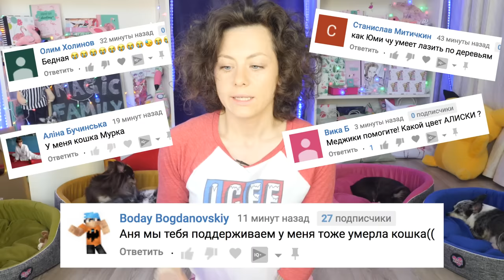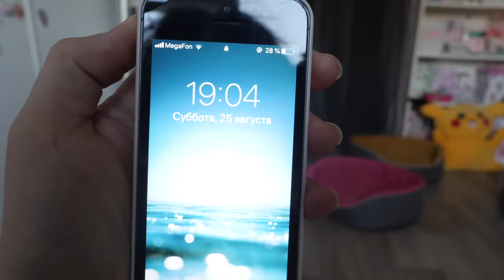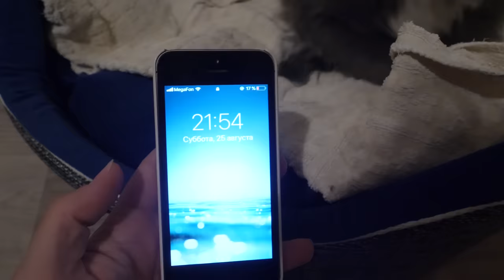ОПЕРАЦИЯ КОШКИ ЧТО МЫ ОБНАРУЖИЛИ ВО ВРЕМЯ СТЕРИЛИЗАЦИИ КИСЫ АЛИСЫ | Magic Family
СМЕШИЛКИНЫ! КОНЕЦ ЛЕТА ▼ЖМИ ЕЩЁ▼

Я помогаю бездомным животным и знаю, как много брошенных котов и котят на улицах и в приютах, никто не хочет их брать домой. Я решила, что моя кошка не будет рожать, пусть лучше люди возьмут котенка из приюта, тем более в ближайших деревнях котят топят, как и щенков, значит, их так много! Я общалась с разными ветеринарами и поняла, что операция стерилизация кошке не навредит, если она не будет рожать котят, а сделает только лучше. Сегодня в видео я расскажу и покажу, как прошла операция по стерилизации Кисы Алисы, как наркоз действовал на кошку, сколько она выходила из наркоза и какую проблемы мы обнаружили во время операции?

Привет, я Anny Magic и у меня есть собаки Софи и Эйван, Миша и покемон Юми Чу, кошка Киса Алиса и другие домашние животные и питомцы! На моем канале ты найдешь полезные советы и смешные видео с животными! Мои собаки едят корм PLATINUM, можешь купить пачку с Меджик стикером и автографом